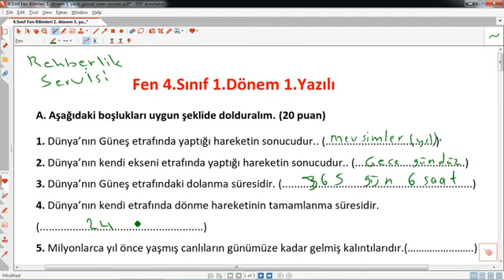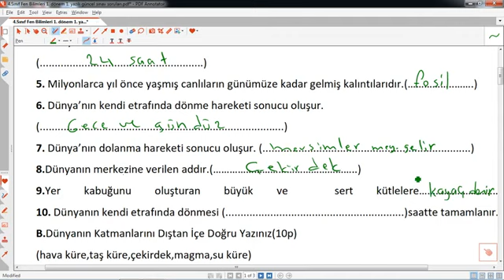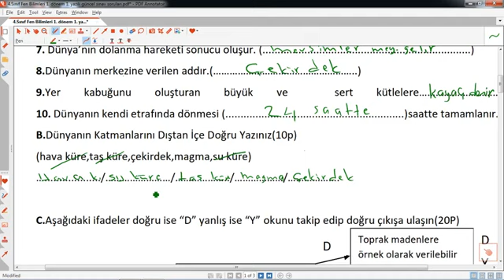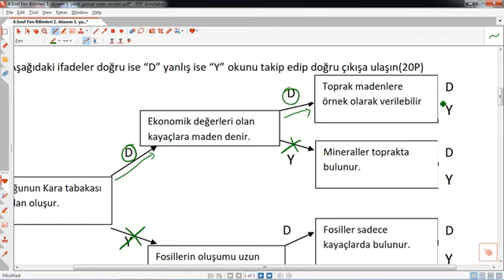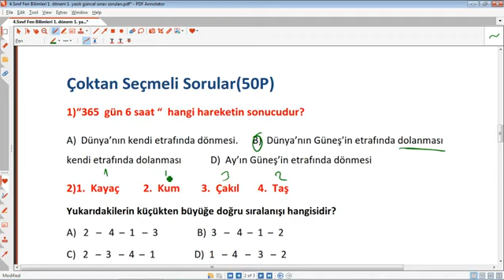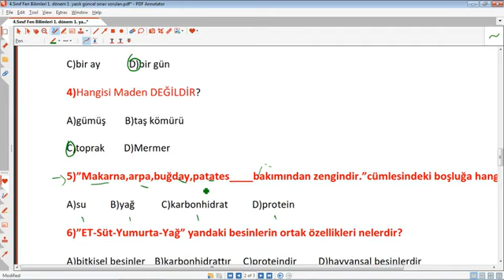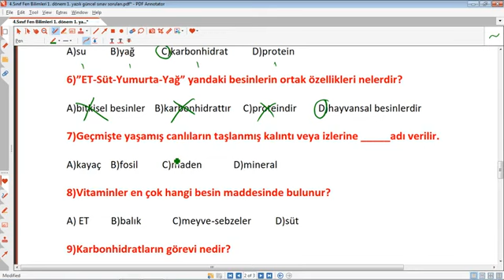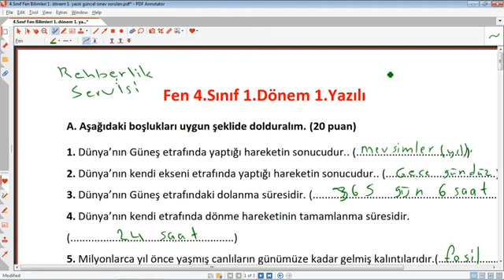4.Sınıf Fen Bilimleri 1.Dönem 1.Yazılı Soruları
4.Sınıf Fen Bilimleri 1.Dönem 1.Yazılı Soruları,4.Sınıf Fen Bilimleri 1.Dönem 1.Yazılı Soruları Güncel,4.Sınıf Fen Bilimleri 1.Dönem 1.Yazılı,4.Sınıf Fen Bilimleri 1.Dönem 1.Yazılı eğitimhane,4.Sınıf Fen Bilimleri 1.Dönem 1.Yazılı,
4. Sınıf Fen Bilimleri 1.Dönem 1.Yazılı Sınav Soruları ve Cevapları, @Eğitimhane Youtube  ,4.Sınıf Fen Bilimleri 1.Dönem 1.Yazılı, 4. Sınıf, Fen Bilimleri, 1.Dönem ,1.Yazılı ,Sınav, Soruları ,ve ,Cevapları,,
4.Sınıf ,Fen Bilimleri ,1.Dönem, 1.Yazılı ,Soruları ,Güncel,
fen bilimleri ,4. sınıf ,1. dönem ,1. yazılı,
4. Sınıf ,Fen Bilimleri ,1. Dönem ,1. Yazılı ,Sınav, Soruları, ve, Cevapları,4.Sınıf ,Fen Bilimleri ,1.Dönem ,1.Yazılı ,Soruları,
4.Sınıf ,Fen Bilimleri, 1.Dönem, 1.Yazılı ,Soruları,